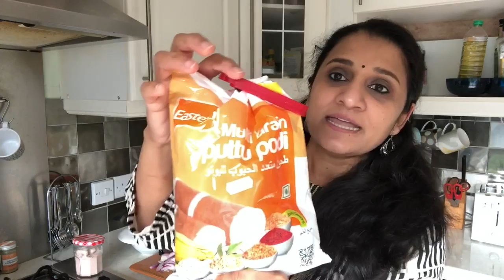Indian mom breakfast routine (green chana recipe in Kerala style)& My first Wish app haul